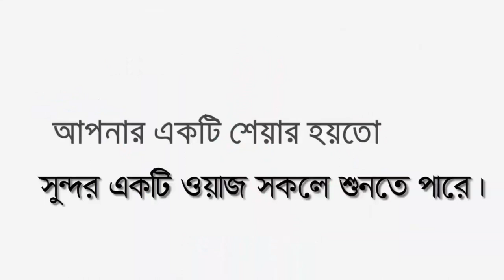বিবাহ ও স্বামী স্ত্রীর হক । মুফতি মুহিব্বুল্লাহ গওহারী খুলনা- 01714492971 । new waz । pankori media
꧁꧂▫▫ পানকৌড়ি মিডিয়া ▫▫꧁꧂

✍️ মুফতি মুহিব্বুল্লাহ গওহারী খুলনা
☎️📞...01714492971
🔹✔কোন টাইপের ভিডিও🔹
১:- কুরআন তিলাওয়াত
২:- ইসলামী সংগীত
৩:- ওয়াজ  ✔

▶️✅ Lecturer:
▶️✅ Directed by : জুলফিকার আলী
▶️✅ Produced:  পানকৌড়ি শিল্পী গোষ্ঠী
▶️✅ Record Label: পানকৌড়ি স্টেডিও

...🙏🌼একটি অনুরোধঃ-🌼🙏...

...⚠️সতর্ক বানিঃ-⚠️...

থাকবেন।